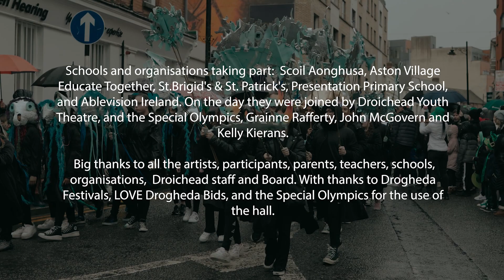St. Patrick's Day 2023 | Myths and Legends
To celebrate St. Patrick's Day 2023, we engaged in a collaborative project with five brilliant artists; Breda Marron, Kieran Gallagher, Yvonne Dowd Gardiner, Vivienne Byrne and Darrin Finnegan who facilitated a visual arts workshop programme for schools and community organisations.  Inspired by the mythology of the Mural Urban Art Trail, the artists worked with four local schools and one community group to create the River Boyne, the Salmon of Knowledge, river creatures, and water people, who all appeared in the parade! Choreography was from the amazing Tracy Martin of Kidkast .
We have to say a huge Thank You to everyone involved, especially the participants from Aston Village Educate Together National School,  Presentation Primary School, Scoil Aonghusa, St. Brigid's & St. Patrick's &  Ablevision Ireland & to the Special Olympics Drogheda & Droichead Youth Theatre,  Grainne Rafferty, Kelly Kierans, & John McGovern who joined us on the day!
Big thanks to Drogheda Festivals committee, and Love Drogheda Bids.
It was a day to remember!